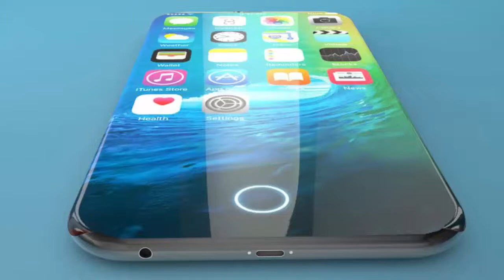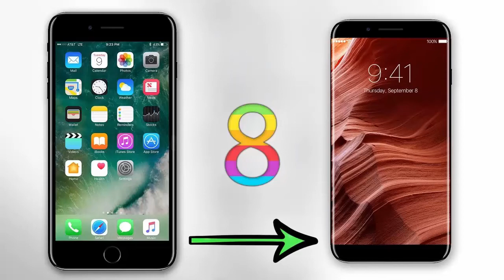iPhone 8(iPhone Edition) with Touch Bar, 3D Camera || HT High Technology || Latest Technology 2018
●▬▬▬▬▬▬ஜ۩۞۩ஜ▬▬▬▬▬▬●
In this channel i will upload videos about cars and many more..✌✌
While we have plenty of leaks about the Galaxy S8 , Apple has managed keep the iPhone 8 away from the leaksters and thus we have very few info about the design . From what we could get it seem the next iPhone will have a Edge display, bottom touch bar front 3D camera and IP67 certification,what fascinates us is the Bottom touch bar and the way it can be used to improve the user Experience,it would be interesting to see how Apple is going to implement it. Here we have created a concept which emphasis these feature, Take a look.

HT High Technology
HT High Technology | Define High Technology At
HT High Tech Campus Eindhoven: Home
HT High Tech | Definition Of High Tech By Merriam-Webster
HT High Technology | Definition Of High Technology By Merriam-Webster
Wat Is High Tech High Technology - Overview | Industry | Oracle
The Journal Of High Technology Management Research - Elsevier
High Tech High
About High Tech High
| Marketing Of High-Technology Products And Innovations ...
High Technology Foundation | Beyond Expectations
High-Tech Meaning In The Cambridge English Dictionary
High Technology Control: Engineering Solutions - Cnc, Fagor, Abb ...
Glossary:High-Tech Classification Of Manufacturing Industries ...
Technology News - 2017 Innovations And Future Tech - Live Science
How Fidget Spinners Work: It's ...
World's Largest Aircraft ...
Top 10 Inventions
Technology News ` Latest Technology News Today, New Gadgets ...
Technology - Bbc News
10 Breakthrough Technologies 2017 - Mit Technology Review
Latest Technology News, Reviews, Latest Gadgets News &Amp; Stories ...
New Technology News - Latest Tech News &Amp; Industry Updates
Technewsworld: All Tech - All The Time
Techcrunch - The Latest Technology News And Information On Startups
Extremetech - Extremetech Is The Web`S Top Destination For News ...
15 Hot New Technologies That Will Change Everything | Pcworld
Latest Technology Developments
New Innovations 2016
New Technologies 2017
Technological Developments
Technological Innovations
Technology Articles Technology - Bbc News
8 Best Latest Technology 2017 #02 - Youtube
Latest Technology Of 2017. Top New Innovation - Youtube
5 Latest Technology That Is Available In 2016 - Youtube
Nasa Unveils Latest Technology Roadmaps For Future Agency